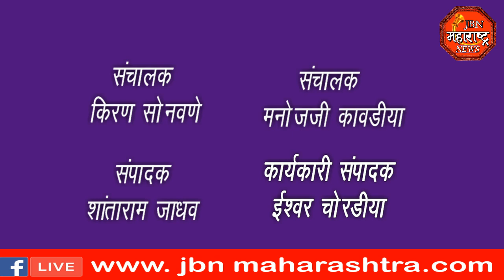jbn maharashtra news jalgaon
शिवसेना पक्षाच्या पदाधिकाऱ्यांनी पत्रकार परिषदेत दिली माहिती  शासनाने जी एम हॉस्पिटल हे ताब्यात घ्यावे या मागणीचे मा. जिल्हाधिकारी जिल्हा शैल्य चिकित्सक  यांना निवेदना द्वारे केली